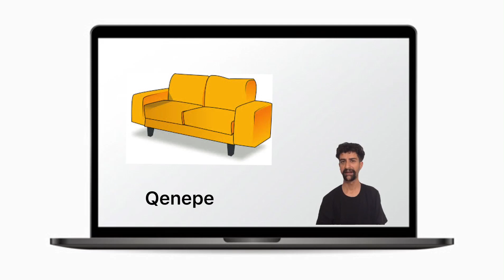Nameyê Mobîlyayan(Beşo Çewres û Newin)